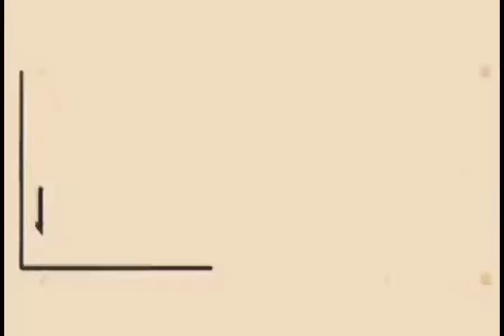Tarik tambang XII IPA¹, SMAN 1 SIDOMULYO, kok ada yg Selfi ya😁😁😁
Kegiatan sebelum bagi raport, yaitu CLASSMEETTING disekolah SMAN 1 SIDOMULYO,
Dan ini slh satu cabang perlombaannya, yaitu tarik tambang. Kelas XII IPA 1 vs XI ips¹,pertandingan yang cukup imbang, tetapi kok ada yg sempet Selfi ya.